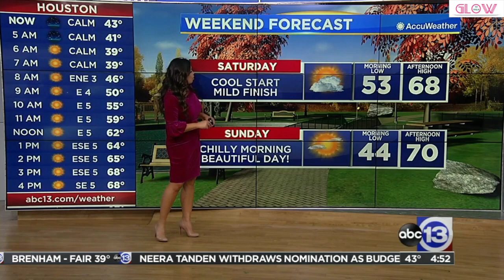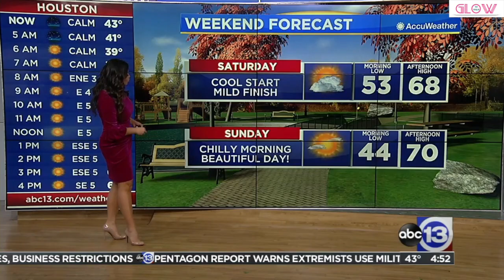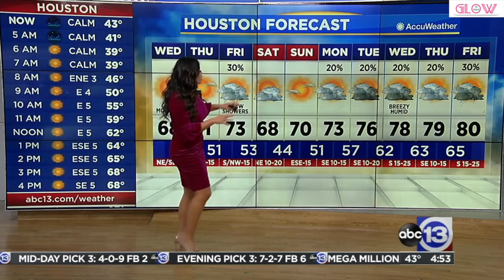😱🔥 Elita Loresca 👀💡 Solo Slow Motion *audio* 3.3.21